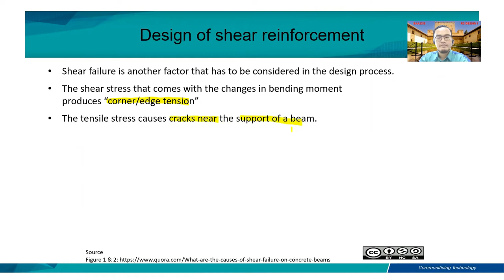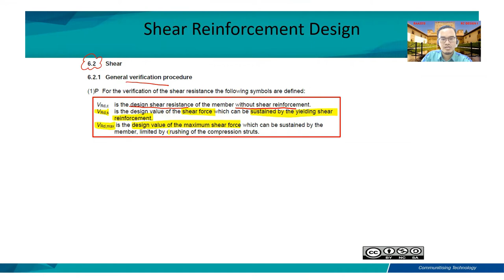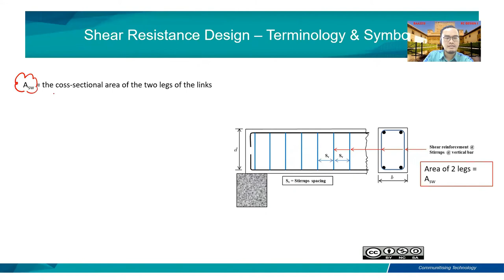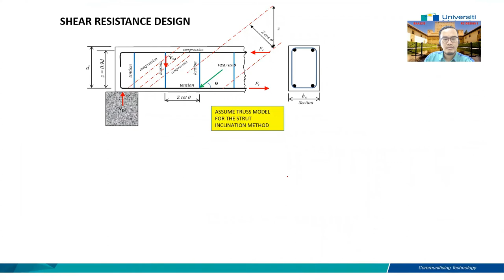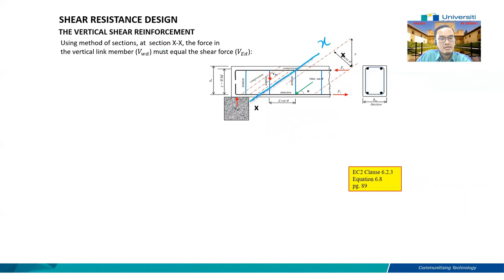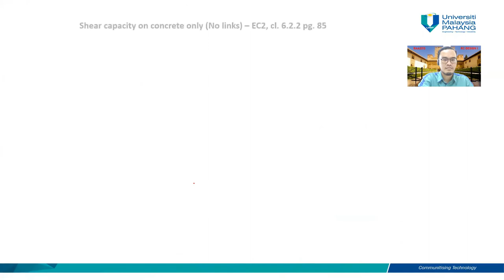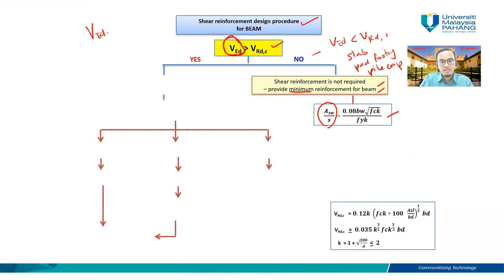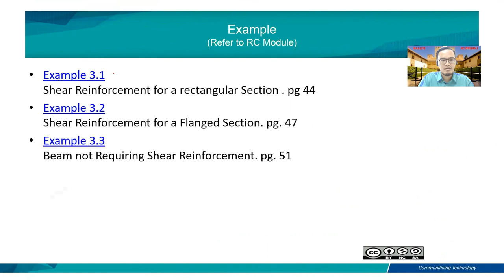RC1 Shear Reinforcement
Shear reinforcement design for beam section